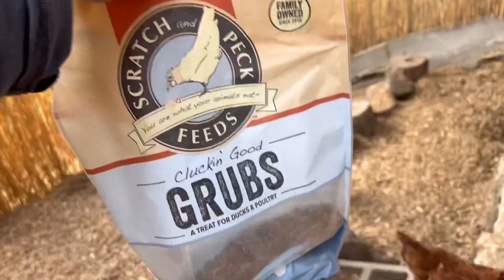Combining Two Chicken Flocks